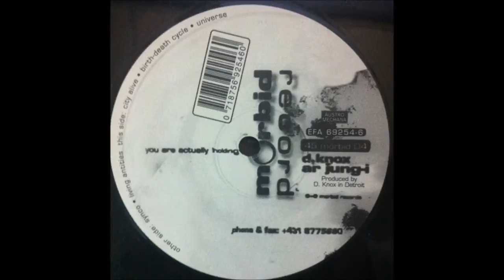D Knox Birth Death Cycle 1996